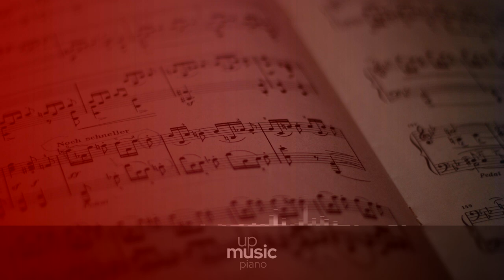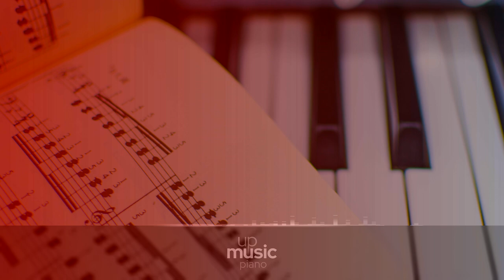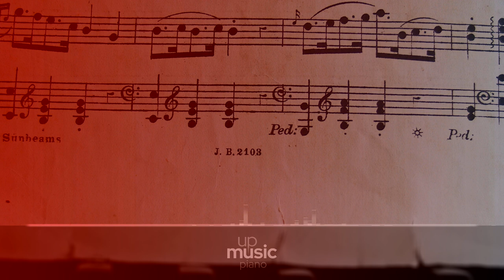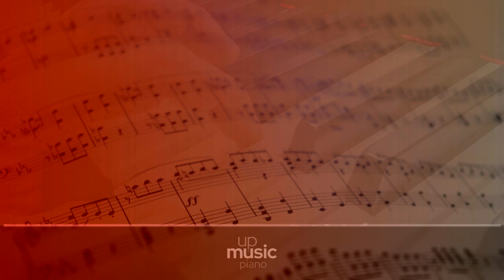2. Sehr inning und nicht zu rasch, by Aurelia Vișovan ∙ upmusic ∙ piano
Schumann Kreisleriana, Op. 16

Kreisleriana, Op. 16, is an eight-movement composition for solo piano by Schumann. Subtitled Phantasien für das Pianoforte, it was written in 1838 and dedicated to Frederic Chopin. A very dramatic work, it is considered to be one of Schumann's finest compositions. The work's is based on the character Johannes Kreisler, from the works of E.T.A. Hoffman. Mirroring the character's manic-depression -and recalling Florestan and Eusebius- each number of the work has wildly contrasting sections. Schumann used material from the eighth movement, "Schnell und spielend", for the fourth movement of his first symphony.

Composer: Robert Schumann
Form: Piano piece
Key: F Major
Instrument: Piano
Period: Romantic